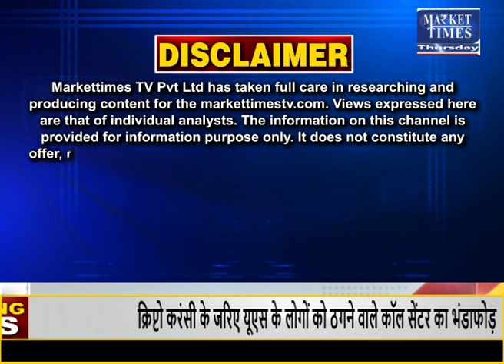रबी सीजन में दलहनी फसलों का बढ़ेगा उत्पादन!